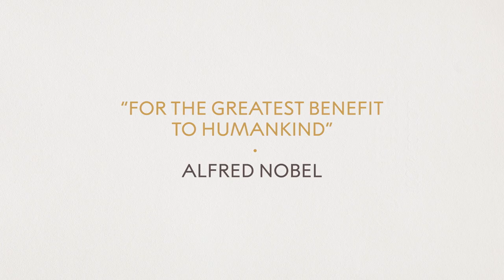Science is a Human Right: Martin Chalfie, Connie Nshemereirwe, Gatwal Gatkuoth and Gingger Shankar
The Nobel Prize Summit's "Dynamic Dialogues" are a fast-paced, interactive exchange centered around the Summit’s core topics: Human Rights, Economics of Inequality, Sustainability, and Technology. Hosted by actor, writer and science enthusiast Ahmed Best.

Martin Chalfie, Nobel Prize laureate and Professor of Biology at Columbia University
With Connie Nshemereirwe, independent science and policy facilitator
Gatwal Augustine Gatkuoth, peacebuilding advocate
Gingger Shankar, musician and activist

This discussion was part of the first Nobel Prize Summit. The event brought together Nobel Prize laureates, scientists, policy makers, business leaders, and youth leaders to explore the question: What can be achieved in this decade to put the world on a path to a more sustainable, more prosperous future for all of humanity?